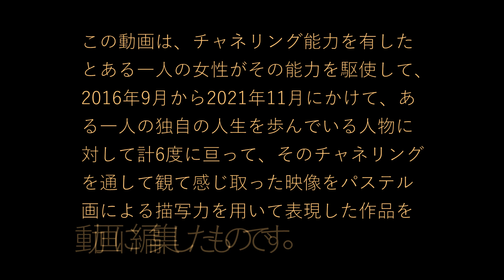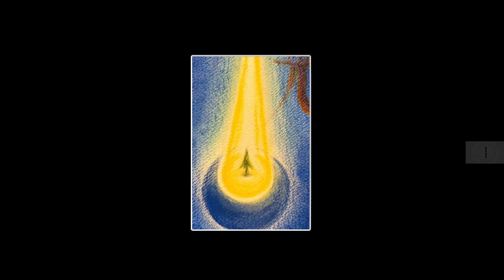One Miraculous Vision through the special talents